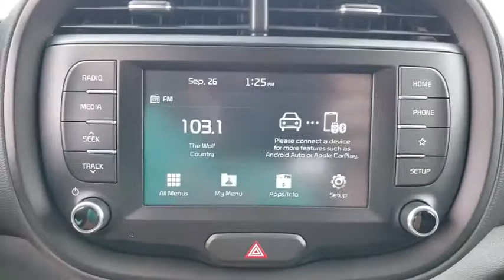2020 Kia Soul Ocala, Orlando, Deland, Clermont, Leesburg, FL K200346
Gravity Grey New 2020 Kia Soul available in Ocala, Florida at Bill Bryan Kia. Servicing the Orlando, Deland, Clermont, Leesburg, FL area.